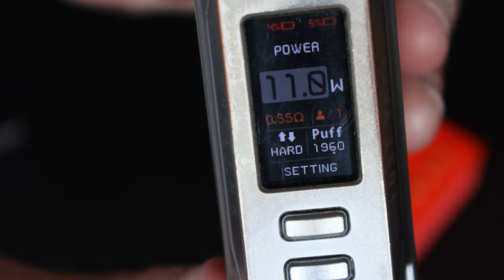Dead Rabbit 2 MTL par Hellvape : Une révolution pour les amateurs de tirage serré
Hellvape revient en force avec le Dead Rabbit 2 MTL, une version améliorée de son légendaire atomiseur, spécialement conçue pour les amateurs de tirage MTL (Mouth-to-Lung).

Ce petit bijou combine une ingénierie de précision avec une esthétique soignée pour offrir une vape riche en saveurs, tout en garantissant une expérience de tirage serré.

Découvrez son plateau reconstructible innovant, son airflow ajustable et son design robuste qui en font un incontournable pour les vapoteurs à la recherche de performance et de simplicité. Ne manquez pas cette exclusivité qui promet de redéfinir vos moments de vape !

••• Instagram : Ma Vape And Diy